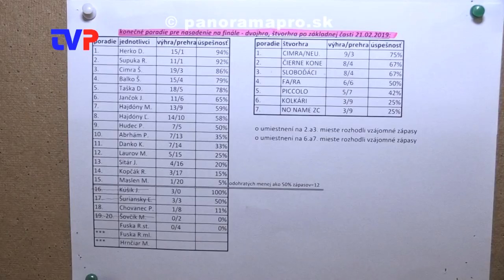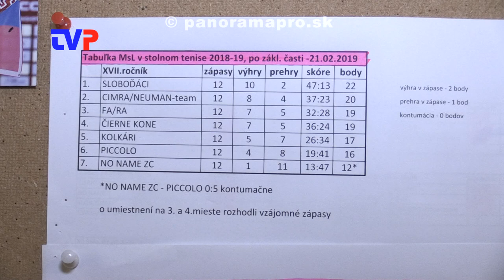Dohrali Mestskú ligu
Reportáž zo 17. ročníka Mestskej ligy v stolnom tenise v Žarnovici.